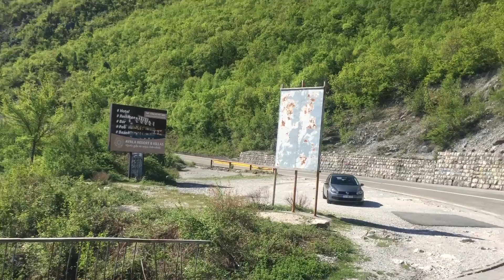Выходные в Которе.